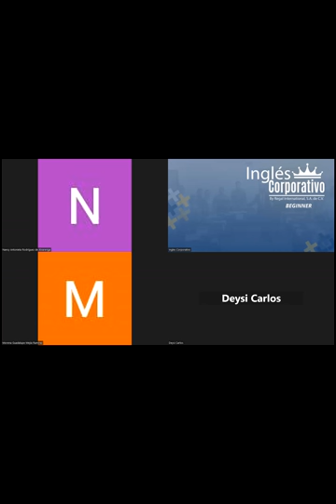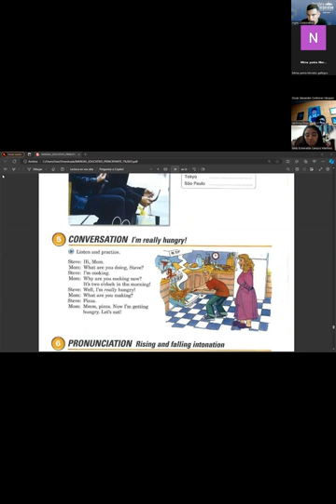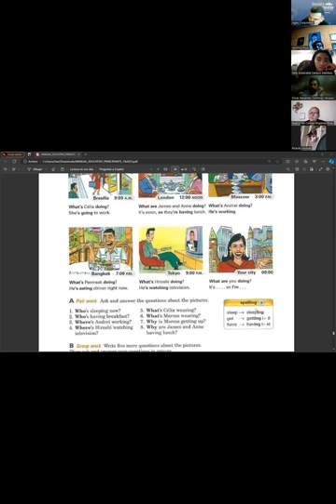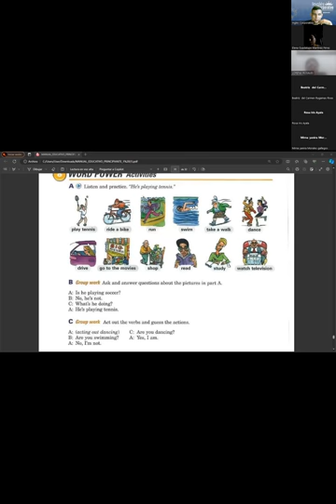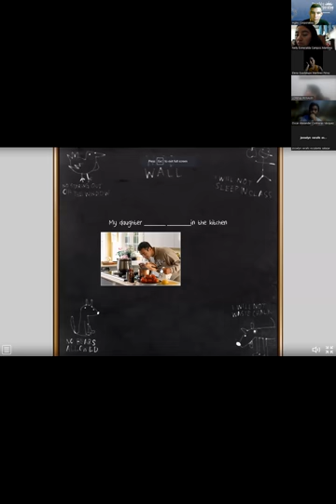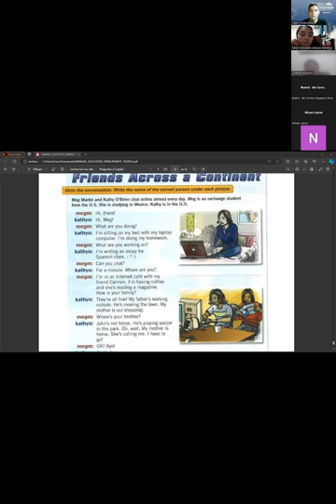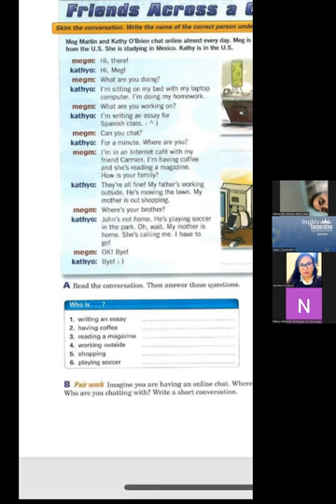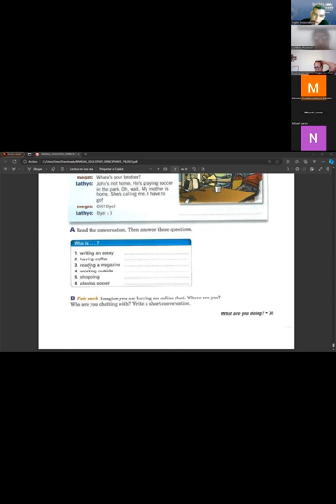SESION15-11/12/2023- FI-REGA-144-RAMOS-unit five